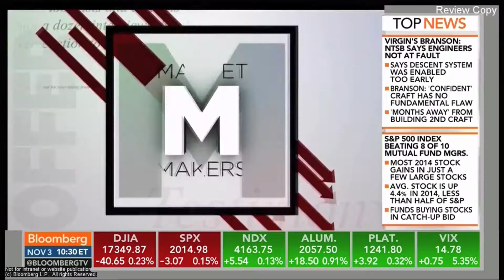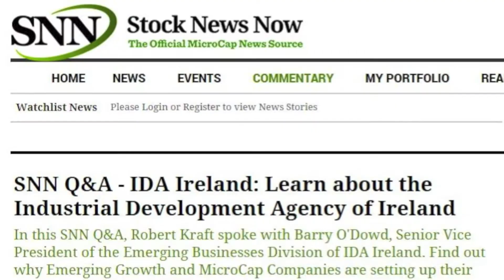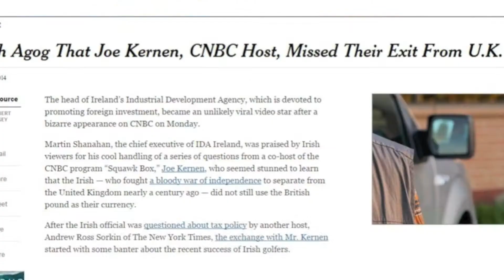IDA Ireland Publicity Hits 2014 - USA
IDA Ireland is the agency responsible for industrial development in Ireland.